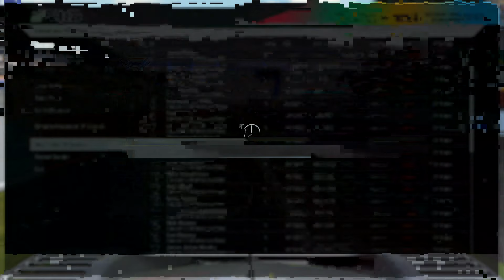Project CARS | 3 | #43 | Sauber C9 Mercedes-Benz | Le Mans | NL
Eindelijk is hier Project CARS. We gaan de carrière doorlopen, waarbij we beginnen bij de Formula Rookie. De karts leken mij niet zo leuk om te doen. Jammer genoeg werkt mijn stuur niet op de PS4, dus ik zal de controller moeten gebruiken :(, maar gelukkig blijkt dit leuk genoeg te zijn. Laat vooral weten wat jij vindt van de keuzes die ik in mijn carrière moet maken. Enjoy!

De titelbenaming werkt als volgt:
Gametitel | Seizoen | Aflevering (van seizoen) | Klasse (auto's) | Circuit | Titel | taal van commentaar (NL/EN)